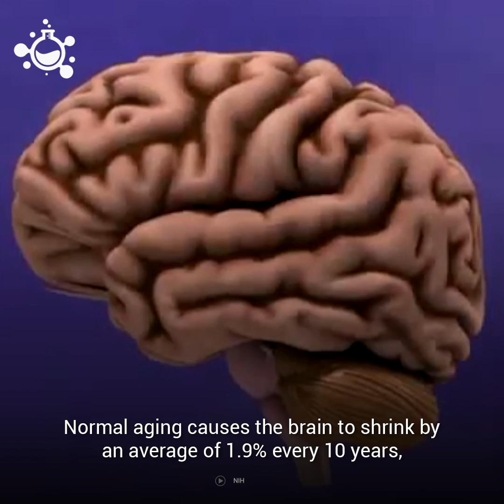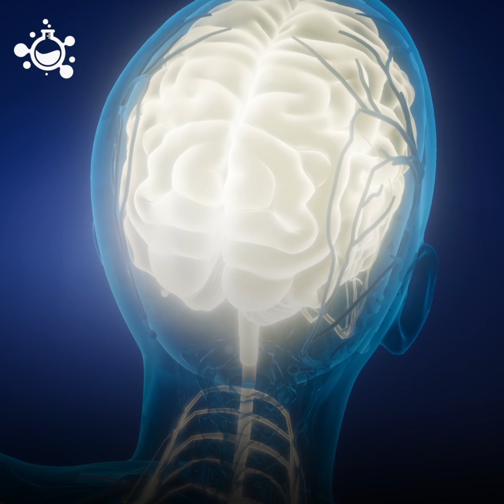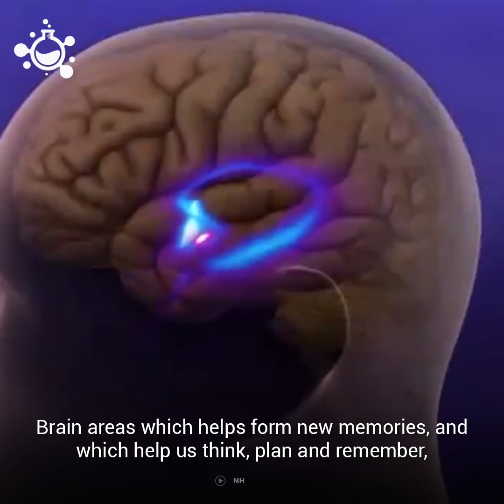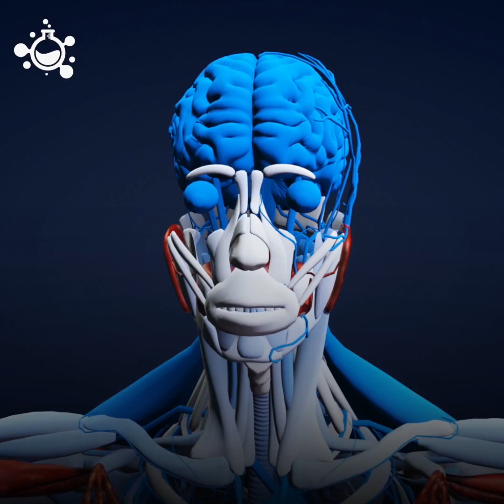Why Your Brain is Shrinking?